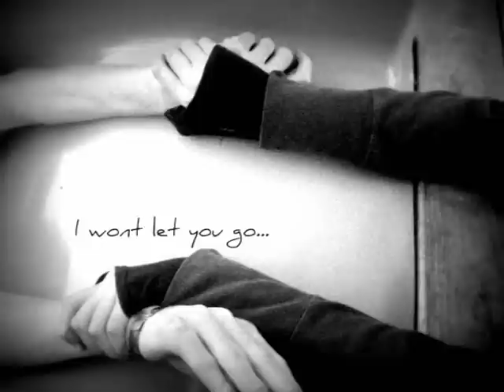Kieran Peacock - I Won't Let You Go (James Morrison cover)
After getting a lot of requests for this song.. here it finally is, having only just recovered from a cold/flu i had to do it, such a catchy song and i love it, i hope you do too ;) don't forget peoples Rate Comment and Sub!!!